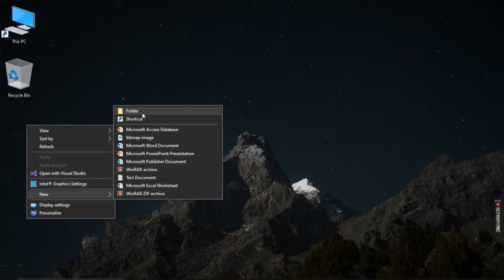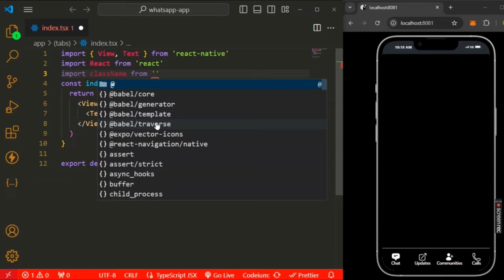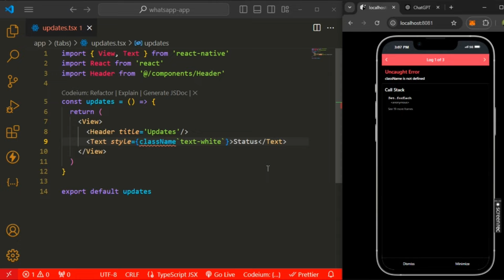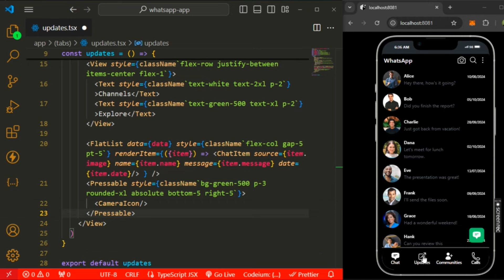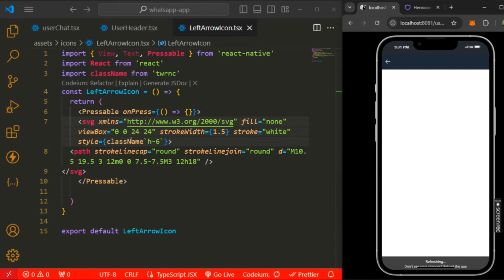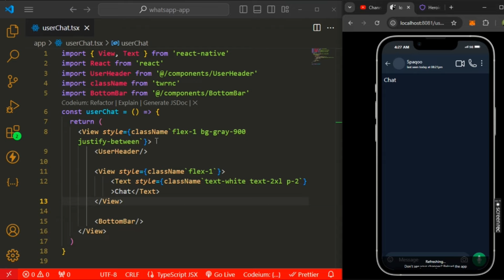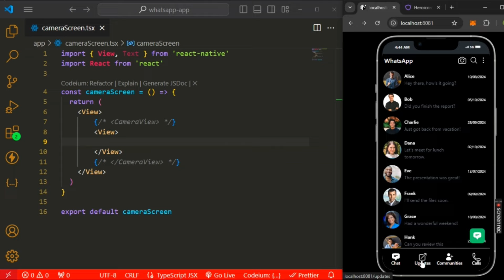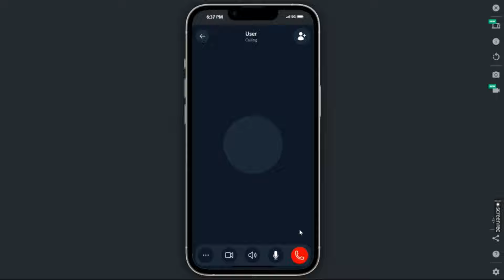Let's build WhatsApp with React Native (tutorial for beginners) 🔴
Build Full Whatapp App in Expo React Native with Tailwindcss | React Native Projects

Hello everyone 👋, today we are going to make a fully functional & responsive food recipe app with  react native using reanimated 3.0, Tailwindcss, image caching, responsiveness and cool animations. In this project you can see all the recipe categories, recipe details and you can search any recipe you want. After this video you will be able to create professional apps like this one.

🕒 Time Stamps:
00:00:00 — Demo
00:00:35 — Setup
00:04:20 — Edit Tabar
00:25:16 — Chat Screen
00:48:20 — Update Screen
01:02:00 — Communities Screen
01:07:10 — Calls Screen
01:12:32 — Floating Buttons
01:17:46 — Pressable Ellipsis
01:25:46 — Pressable Search
01:32:32 — User Chat Screen
02:09:09 — User Call Screen
02:24:50 — Camera Screen
02:49:24 — Final Demo
02:50:28 — The End

🚨 more videos on react native:

Movie App :    • 🔴 Build Movie App Using React Native ...

Onboarding UI with Lottie Animations:    • 🔴 Onboarding UI with Lottie Animation...

AI Voice Assistant with ChatGPT & DALL-E :    • 🔴 Build a React Native Voice Assistan...

Travel App UI :    • 🔴 Travel App UI | React Native Tutori...

Weather App :    • 🔴 Build Weather App Using React Nativ...

Coffee App UI :    • 🔴 Coffee App UI - React Native Tutorial

Food Delivery App :    • 🔴 Build Food Delivery App Using React...

Youtube Clone App:    • 🔴 Youtube Clone - React Native Tutorial

Login | SignUp UI :    • 🔴 Login | SignUp UI - React Native Tu...

Fast Food App :    • 🔴 Fast Food App UI - React Native Tut...

App Store UI :    • 🔴 App Store UI - React Native Tutorial

Fruit Shop UI :    • 🔴 Fruit Shop UI - React Native Tutorial

Firebase Authentication React Native:    • React Native Firebase Authentication ...

Food Delivery App :    • Food Delivery App with React Native

Learn React Native:    • Build Expensify App With React Native

Learn Reactjs:    • Modern React For Beginners

WhatsApp clone github
How to build WhatsApp web
How to clone WhatsApp on phone
WhatsApp download
WhatsApp web
WhatsApp login
WhatsApp number
Whatsapp Business